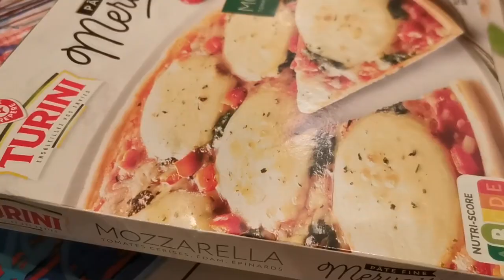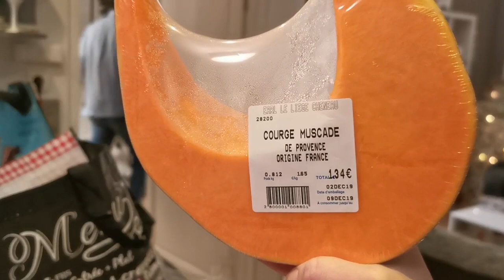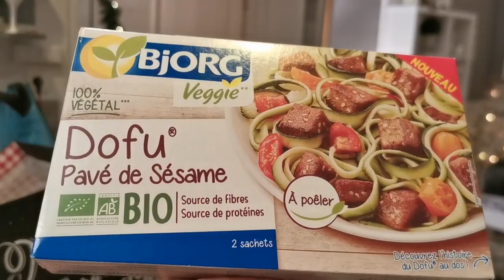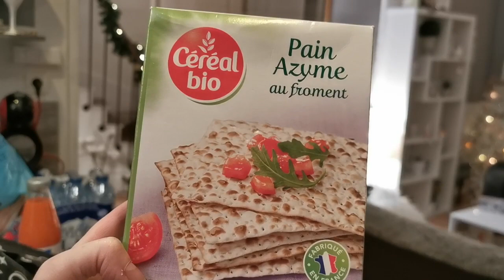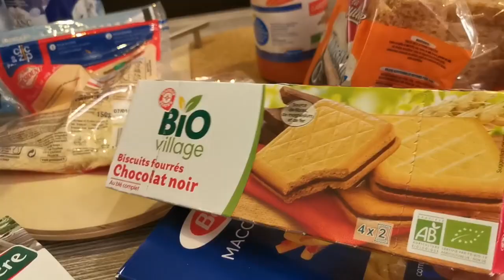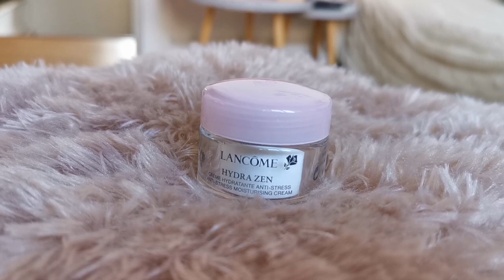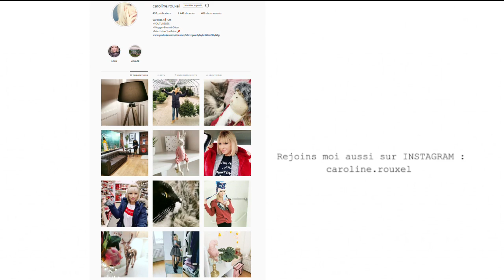CE QUI S'EST PASSE et RETOUR DE COURSES - Episode 2/2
RETOUR DE COURSES et je vous EXPLIQUE ce qui s'est passé !!!